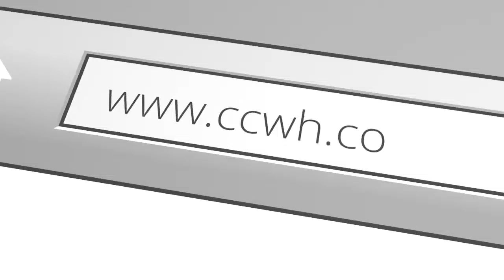Language of Color